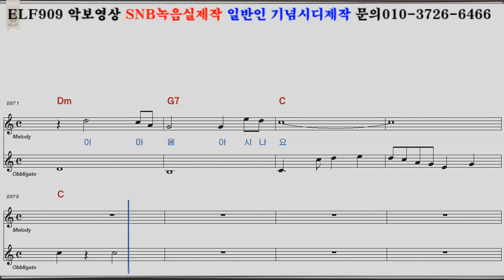잊을수없는그대